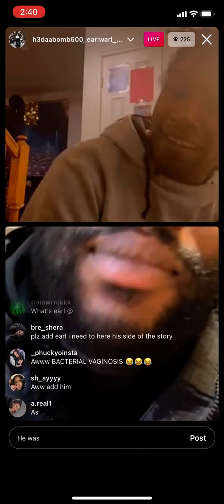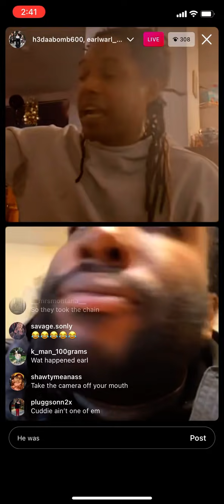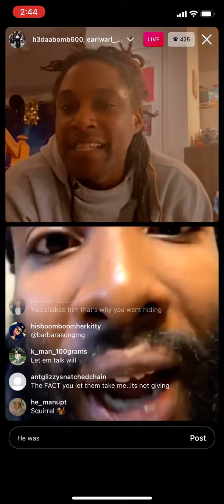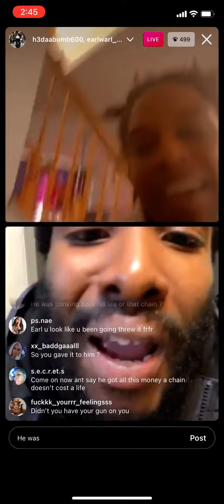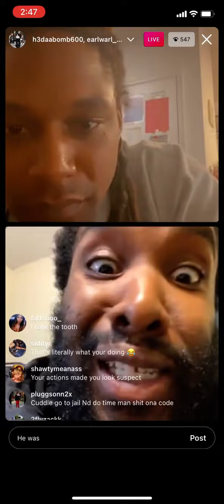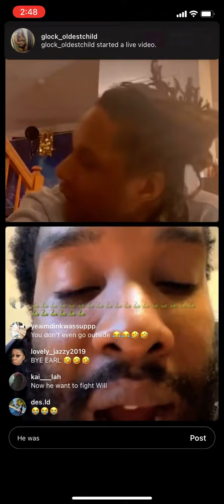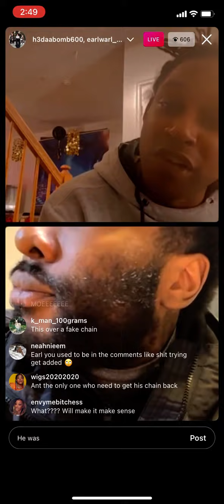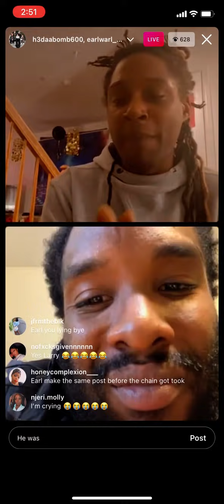Earl explains how he got robbed for ant glizzy chain ... willroy tv / bid tv